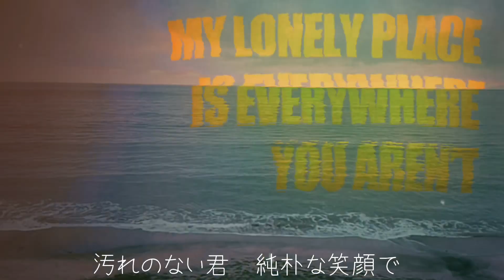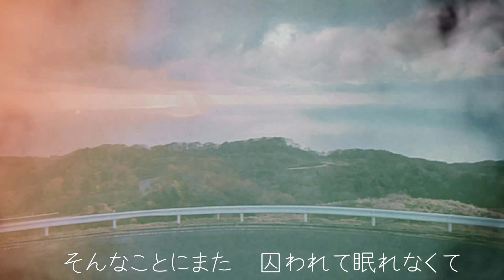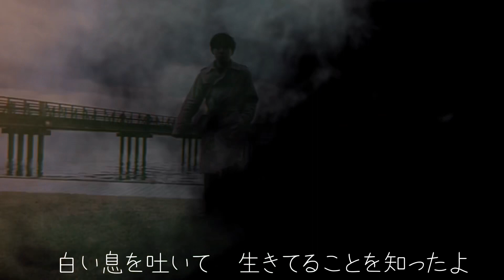「落とし物」TAISEI AKIBA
落とし物
TAISEI AKIBA